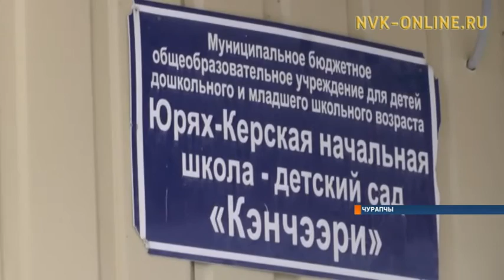Чурапчы Үрэх Күөрэ сиригэр суол, хотон, оскуола-сад тутуллан үлэҕэ киирдилэр